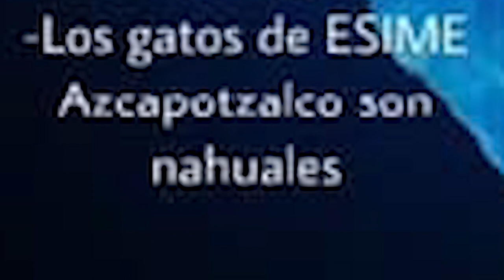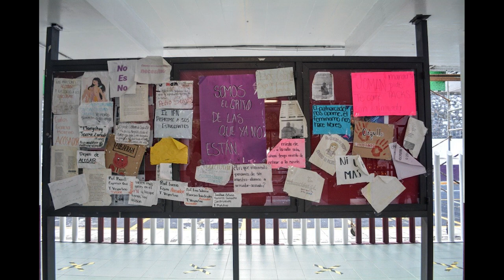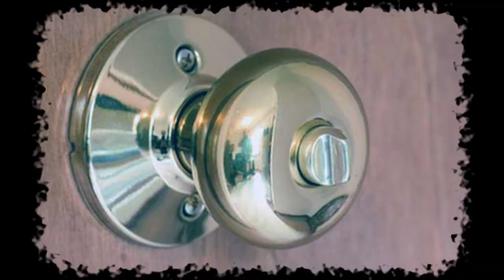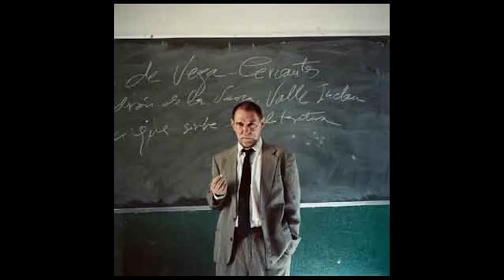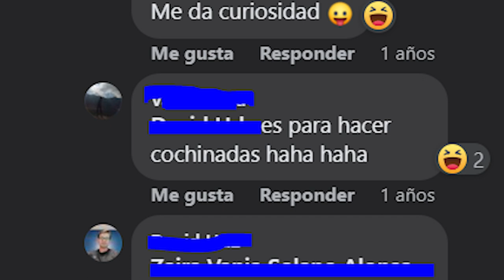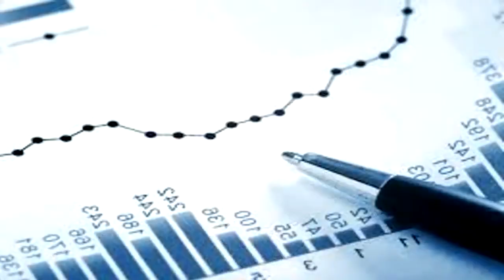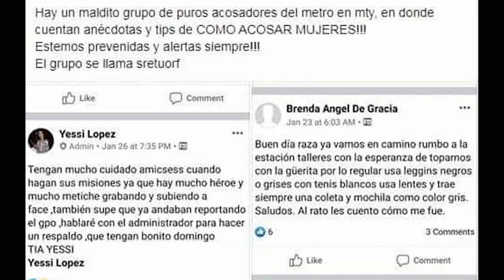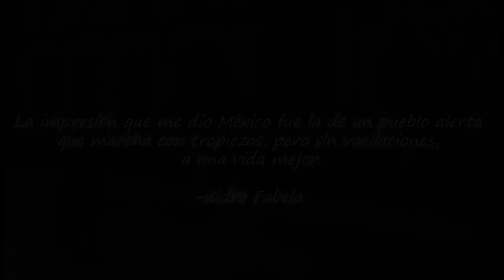Poli Secretos: Iceberg Definitivo del I.P.N.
Todos hemos escuchado una historia de alguien que viene de ahí, la máxima casa de estudios e investigaciones en el país, un lugar donde existen secretos que es mejor no escarbar, alma mater para algunos, la escuela donde no quedaron para otros, una institución pública con mucha historia, tanto para bien como para mal, donde las historias que se cuentan al igual que las enseñanzas que ocurren ahí, forjan a aquellos que forman parte del Instituto Politécnico Nacional

Cabe aclarar que las entradas aquí expuestas se componen de rumores, leyendas, cuentos populares, y PRESUNTOS CRIMENES por lo que no se tomen demasiado en serio algunas de las entradas aquí, mi intención aquí no es difamar al Poli ni mucho menos, ¿criticar algunas de sus prácticas? Si quizá eso sí, no obstante se buscará apoyar cada descubrimiento con alguna nota periodística o una fuente oficial. También me gustaría comentar que realice una nueva versión del iceberg original pues algunos de los temas resultaban redundantes al cubrirlos en este formato y otros simplemente no tienen sustento alguno.

00:00 Introducción
02:02 Cielo
05:43 Punta del Iceberg
08:51 Bajo el Agua
14:25 Bajo el Agua II
21:35 Profundidades I
28:15 Profundidades II
34:20 Abismo
41:11 Palabras finales